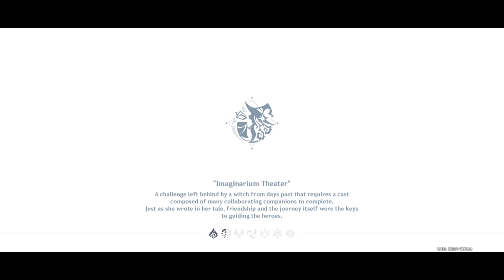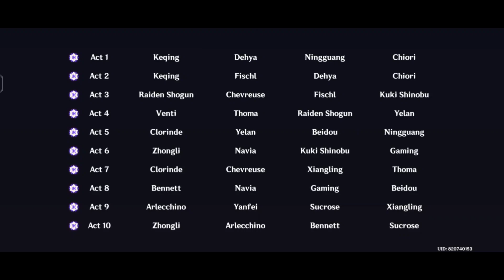NEW October 5.0 Imaginarium Theater VISIONARY MODE Clear | Genshin Impact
NEW 5.0 Imaginarium Theater visionary mode Clear  Genshin Impact

00:00 Preparation
00:50 Act 1
02:39 Act 2
04:14 Act 3
05:54 Act 4
08:26 Act 5
11:00 Act 6
12:52 Act 7
14:24 Act 8
16:02 Act 9
18:27 Act 10
21:42 Rewards
21:51 Zhongli
21:56 Arlecchino
22:00 Xiangling
22:05 Bennett
22:09 Yelan
22:14 Kuki
22:19 Raiden
22:23 Navia
22:27 Keqing
22:32 Ningguang
22:37 Fischl
22:07 Rosaria
22:41 Chevreuse
22:46 Gaming
22:50 Thoma
22:54 Yanfei
22:59 Venti
23:04 Beidou

Imaginarium Theater is a permanent event in Genshin Impact where Travelers can challenge different combat stages. To participate, you’ll need characters that meet specific requirements, such as Elemental Types and character levels. The challenges and restrictions change each season, so it’s an exciting way to test your team’s abilities in this ceaseless drama of adventure played out between reality and fantasy